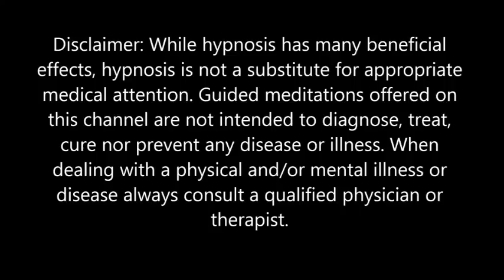Sleep Hypnosis For Connecting To Your Subconscious (The Control Room)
This sleep hypnosis or guided meditation audio was created to help you use your intent to connect to your Subconscious Mind. You'll be guided to a place called "The Control Room".